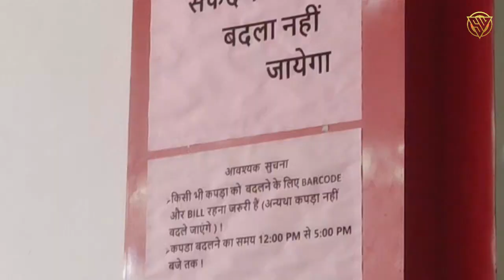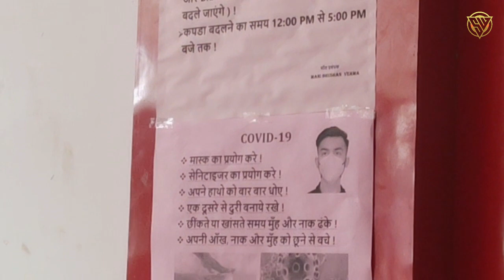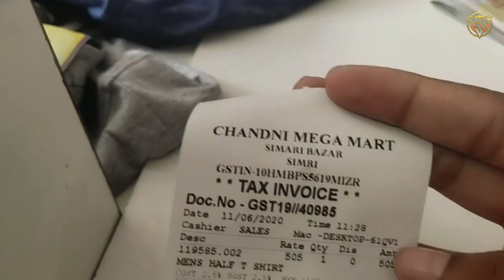CHANDANI MEGA MART SIMRI full vlog unlock 1 condition of Simri Buxar bihar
Eno vs biscuits experiment

Thankyou❤️

©Sandeep world's
  ★★THANKS★★